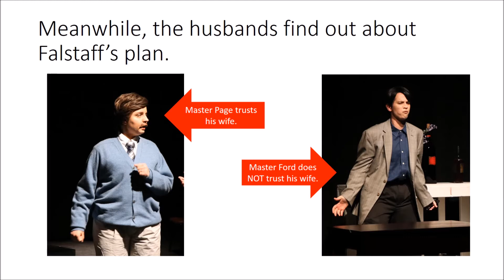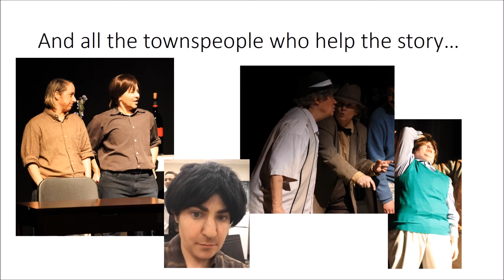The Merry Wives of Windsor - Story Breakdown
Photos by Christine Weems and Jonathan Moonen

March 8 - 24, 2018 8:30pm
Queensbury Theatre
12777 Queensbury Ln. Houston, Texas 77024